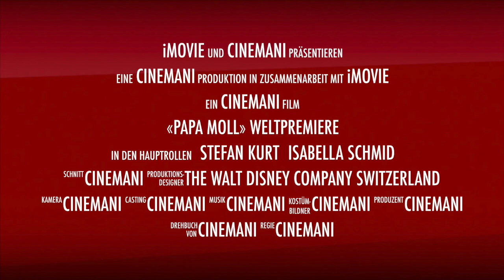«Papa Moll»-Weltpremiere in Baden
Ein Wochenende allein zuhause mit den Kindern - und schon bricht bei Papa Moll das Chaos aus. Denn während Moll in der Schokoladenfabrik Überstunden schiebt, entbrennt zwischen seinen Kindern und dem Nachwuchs seines Chefs ein gnadenloser Kampf: um Zuckerwatte, Hausaufgaben - und den berühmtesten Zirkushund der Welt.